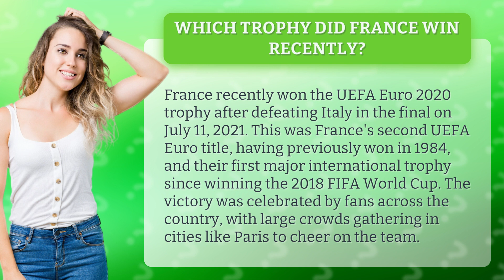Which trophy did France win recently?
Get ready to celebrate like a true champion because France has just won the UEFA Euro 2020 trophy! Watch this video to find out all the juicy details about their incredible victory over Italy in the final on July 11, 2021. This is France's second UEFA Euro title and their first major international trophy since winning the 2018 FIFA World Cup. Join in on the excitement as we take you through the thrilling moments of the match and the amazing celebrations that followed across the country. Don't miss out on this epic moment in football history!